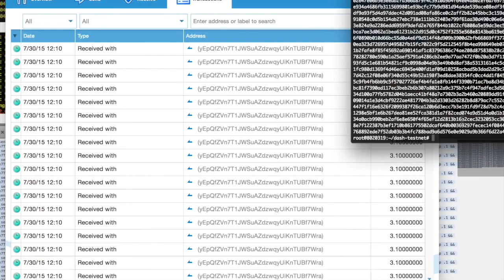Instant Transactions in Dash: A Blazing Fast Demonstration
Founder and lead developer of Dash, Evan Duffield, demonstrates 100 instant transactions in 10 seconds. Yowza!

to learn how you, your business, or your organization can start accepting Dash -- "digital cash" -- for payments and/or donations today.